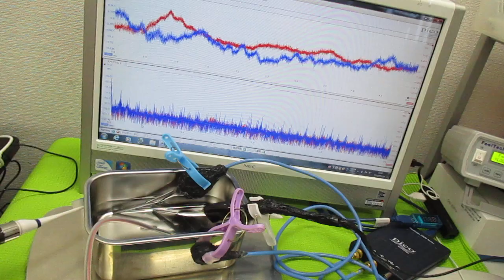超音波を利用した「振動計測技術」